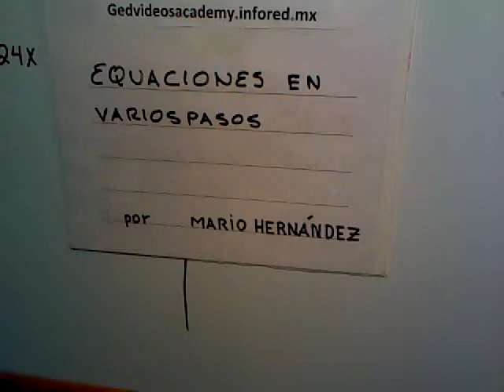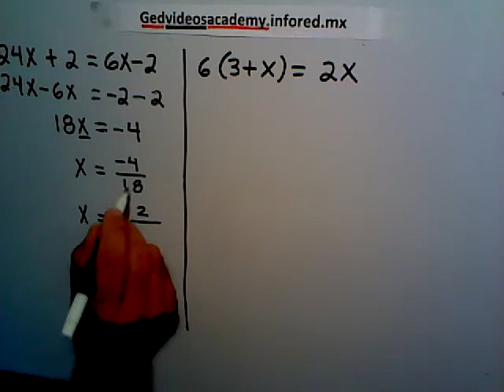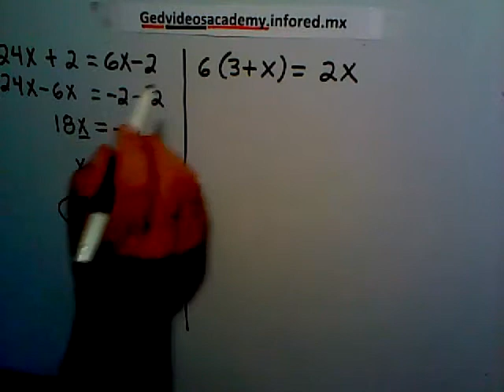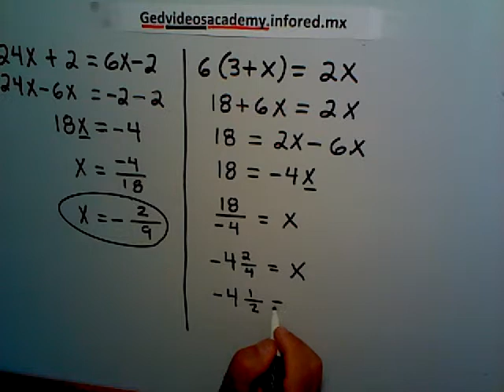05 Ec Multiplicacion